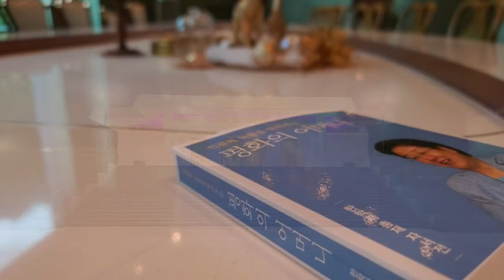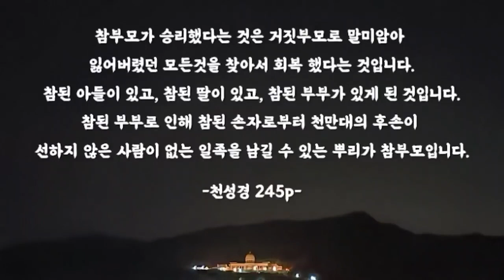정심원 9월 4일 성화절 당일 정심원 영상 feat 60번째 정심원 특별철야정성